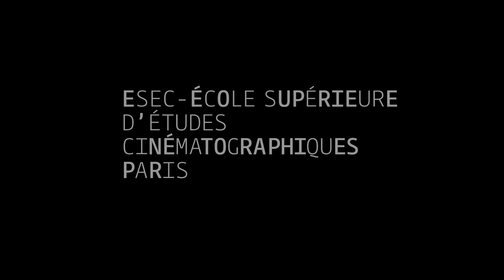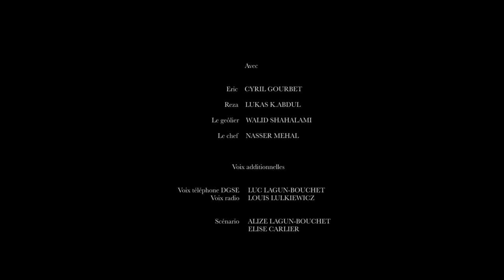ESEC Cinéma - Le bruit des murs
Éric, journaliste français et otage de l’Etat Islamique depuis trois mois, voit son isolement s’éclairer quand Reza, jeune syrien, devient son compagnon de cellule: confrontés à cet enfer, ils vont se lier d’amitié, sous l’œil intéressé de leurs ravisseurs.

COMEDIENS : Cyril GOURBET, Lukas K. ABDUL, Walid SHAHALAMI et Nasser MEHAL

RÉALISATION : Alizé LAGUN-BOUCHET
SCENARIO: Alizé LAGUN-BOUCHET et Elise CARLIER
ASSISTANTE-REALISATRICE: Elise CARLIER
SCRIPTE : Olivier MEGNIN
IMAGE: Valentin ROYE et Perrine MIRABEL
SON : Fanny ACOSTA et Lucie CAMPS
RÉGIE: Jacques BIZOT